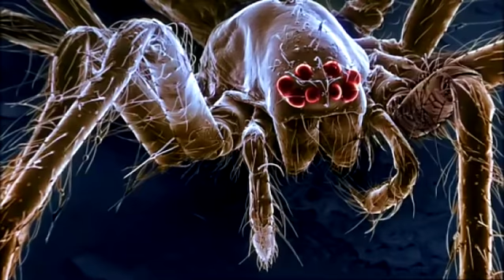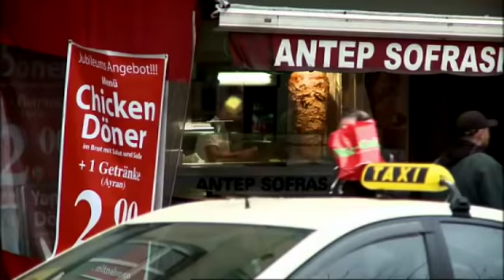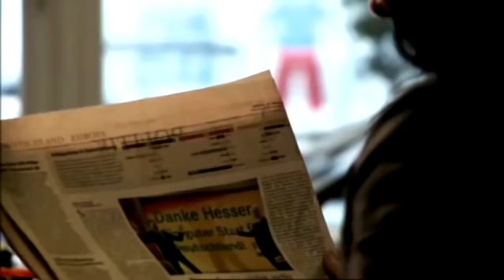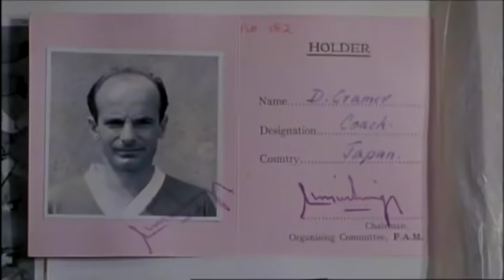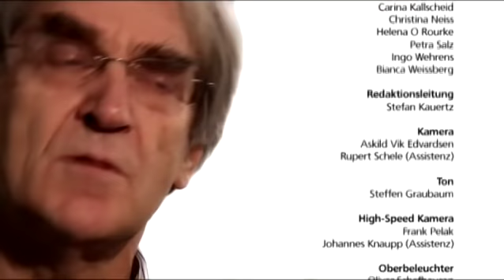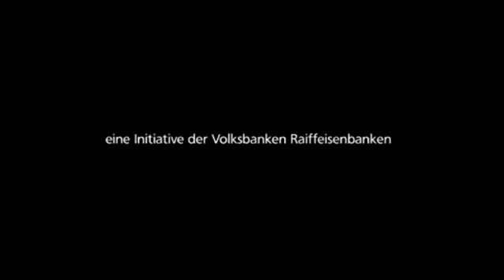Drang. - Was uns antreibt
Jeder Mensch hat etwas, das ihn antreibt.
Eine (Werbe-)Dokumentation von den Volksbanken Raiffeisenbanken über Wünsche und Ziele jedes einzelnen Menschen.